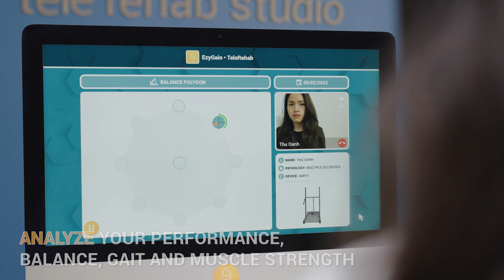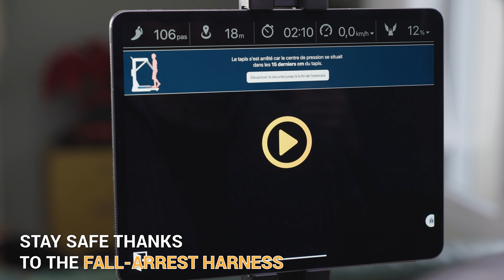AMY • THE ALL-IN-ONE TREADMILL FOR SAFE REHABILITATION AT HOME 🇬🇧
AMY offers a comprehensive home rehabilitation solution.

• Receive expert advice from top-notch therapists on-site or remotely 👩‍⚕️
• Ensure safe training with the fall prevention harness 🛟
• Analyze performance and engage in enjoyable training sessions 🔎

🧒🧓 From pediatrics to geriatrics, AMY delivers solutions and access to rehabilitation for millions of individuals! 🏠